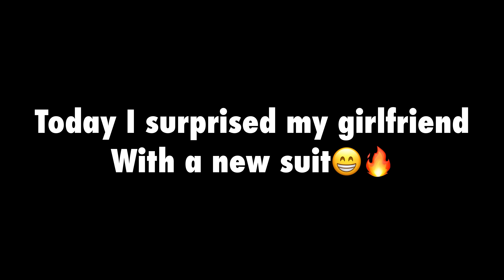20,000 UC🔥I SUPRISED MY GIRLFRIEND W/Crimson Ephialtes Set😍| SAMSUNG,A3,A5,J2,J3,J5,J7,S5,S6,J1,XMAX